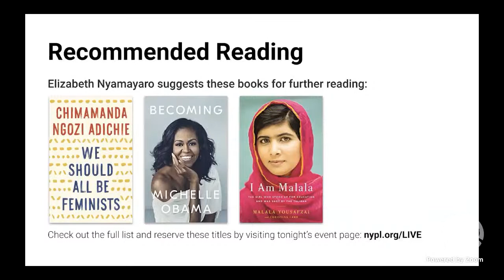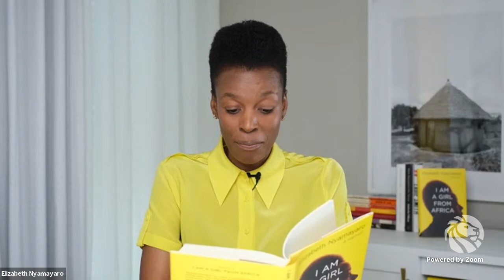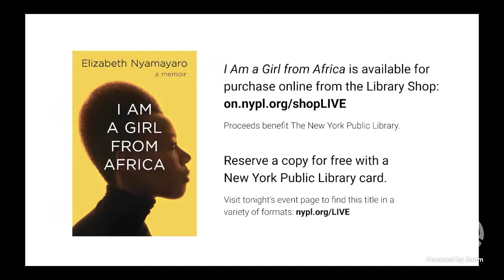I Am a Girl from Africa: Elizabeth Nyamayaro with Gillian Tett | LIVE from NYPL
The award-winning humanitarian and former UN Senior Advisor on Gender Equality shares an inspiring life's journey that was sparked by a near-death experience. For recommended reading, event details, and more

Elizabeth Nyamayaro launched one of the world's largest global solidarity movements for gender equality, HeForShe. Before that she was a senior advisor at the United Nations. But at eight years old, she was almost dead from hunger and drought in the village of Goromonzi in Zimbabwe. She encountered a United Nations aid worker who gave her a bowl of warm porridge and saved her life. That one moment inspired Elizabeth to become a humanitarian, and she vowed to dedicate her life to giving back. Her work is grounded in the concept of of ubuntu—"I am because we are"—and it has taken her over two decades from Harare to London, New York, and beyond. Nyamayaro's memoir recounts her perseverance through incredible odds and how she found a true calling.

Elizabeth Nyamayaro is an award-winning humanitarian and former United Nations Senior Advisor on Gender and Equality. Born in Zimbabwe, Elizabeth has worked at the forefront of global development for over two decades, improving the lives of underserved populations and has held leadership roles at the World Bank, World Health Organization, UNAIDS, and UN Women. I Am a Girl from Africa is her first book.

Gillian Tett serves as the chair of the editorial board and editor-at-large, US of the Financial Times. She writes weekly columns, covering a range of economic, financial, political and social issues. She is also the co-founder of FT Moral Money, a twice weekly newsletter that tracks the ESG revolution in business and finance which has since grown to be a staple FT product. Tett is the author of The Silo Effect, the 2009 New York Times bestseller and Financial Book of the Year at the inaugural Spear's Book Awards Fool's Gold, and Saving the Sun. Her next book, Anthro-Vision: A New Way to See Life and Business will come out in June 2021.

This event is presented in honor of Francine Houben and Elizabeth Leber through the generous support of Mahnaz Ispahani Bartos and Adam Bartos.